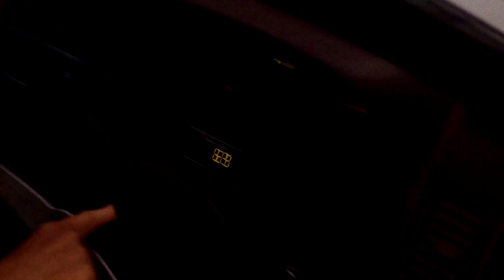l19u1d - SUNSET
Gostou do tratamento de cor?? Entre em contato para produzir o seu vídeo:
@a.lex_brito ou email de contato no final da descrição.

Quero ser editor de vídeo ganhar com isso então me segue

Video is uploaded with the intention of promoting the artist's work and not making any profit.

If there is an issue with any of my uploads please get in contact with me and i will delete it!